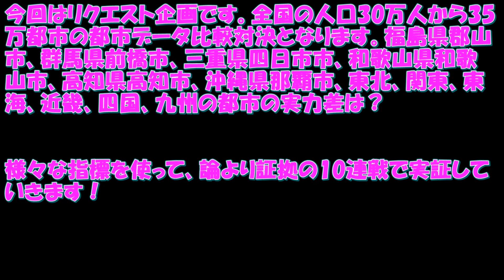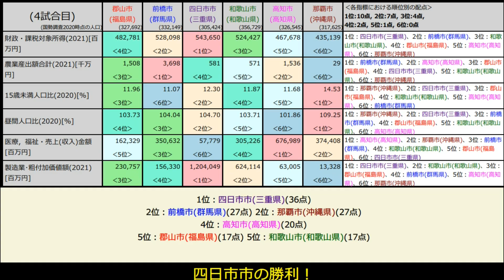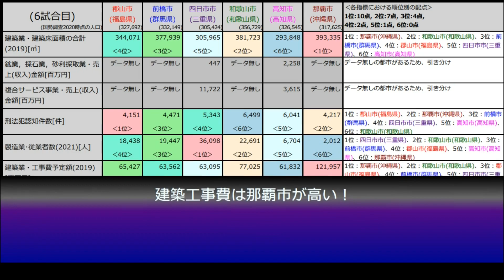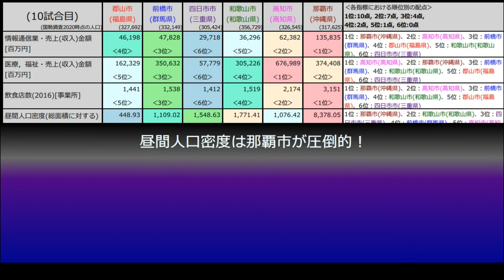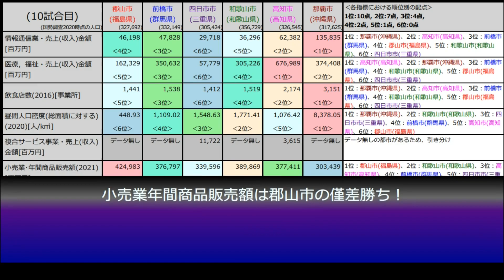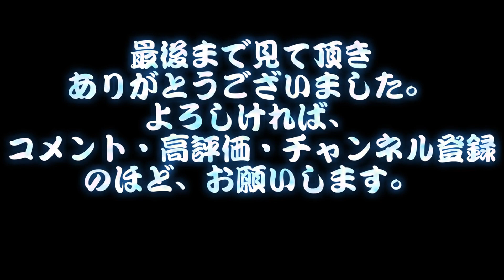【30万～35万都市の比較対決】郡山市VS前橋市VS四日市市VS和歌山市VS高知市VS那覇市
今回はリクエスト企画です。全国の人口30万人から35万都市の都市データ比較対決となります。福島県郡山市、群馬県前橋市、三重県四日市市、和歌山県和歌山市、高知県高知市、沖縄県那覇市、東北、関東、東海、近畿、四国、九州の都市の実力差は？
様々な指標を使って、論より証拠の10連戦で実証していきます！

関連動画
【大分市＆下関市＆松山市】瀬戸内海 西vs東の都市対決 【姫路市＆和歌山市＆徳島市】